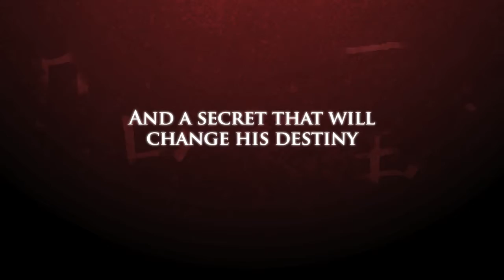Booster Juice - "Matcha Ninja"